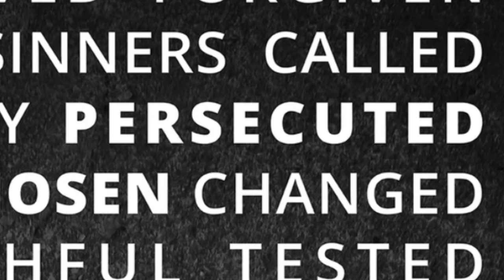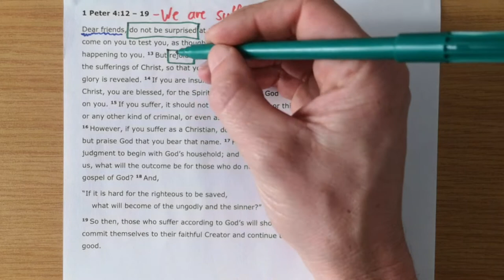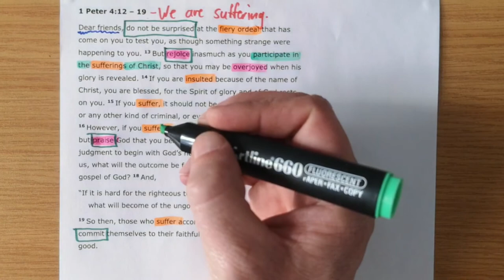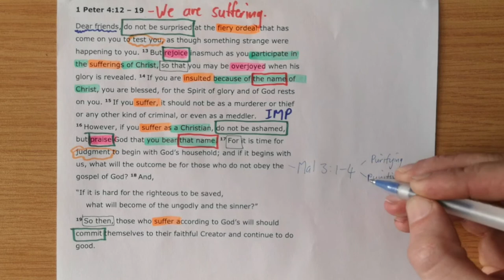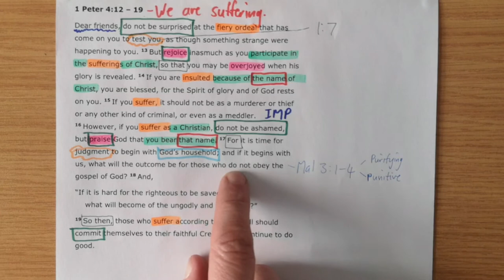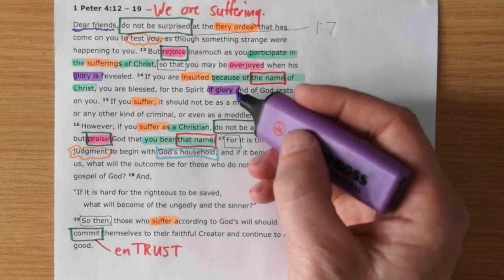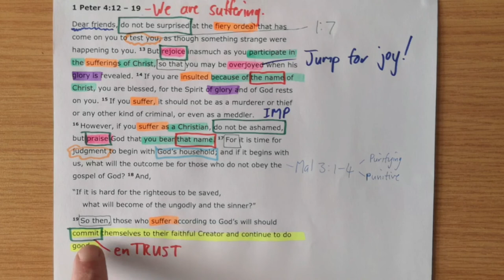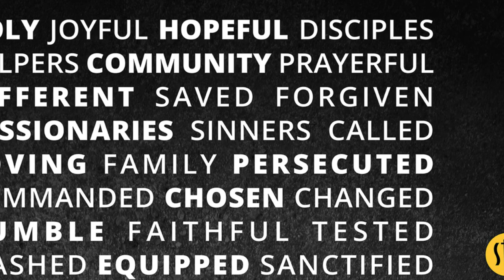1 Peter 4:12-19 // We are Suffering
New International Version Text work for 1 Peter 4:12-19 with the title "We are Suffering".

Theme sentence: Entrust yourself to God as you joyfully suffer while doing good, knowing that glory awaits.

Aim sentence: We should continue to joyfully do good, although this will bring you suffering now, we know that glory awaits!